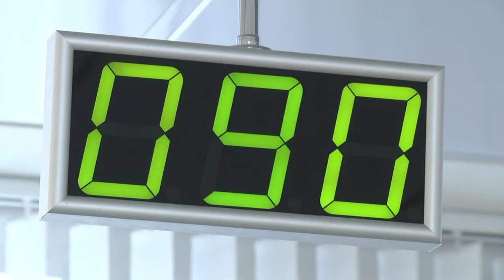2020-07-10 г. Брест. Льгота по уплате налога на недвижимость. Новости на Буг-ТВ.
Налоговая система Беларуси достаточно многопрофильная, в ней учтены, в том числе и отдельные нюансы, с которыми сталкивается человек в процессе жизни. Это не только регулирование систематических выплат, но и ситуации, в которых люди могут рассчитывать на льготы и послабления. К этому относятся и отдельные позиции по уплате налога в отношении жилых помещений, находящихся в собственности у гражданина. В следующем материале нашего выпуска – подробное разъяснение по данной теме от специалистов налоговой службы по Ленинскому району города.